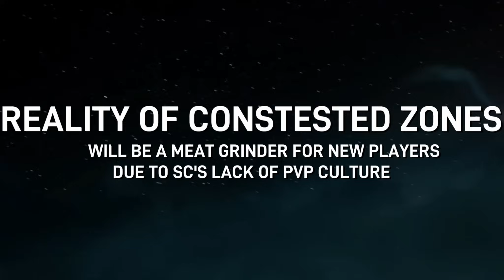STAR CITIZEN PYRO PVP ZONES!! THE REALITY!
Be sure to check out the "CORE SKILLS PLAYLIST" for your first steps into PVP
and welcome to the most active PVP skills channel for StarCitizen. Now get your ship ready
and lets put in our 1% improvement ethos to work, and make a killer pilot out of you.